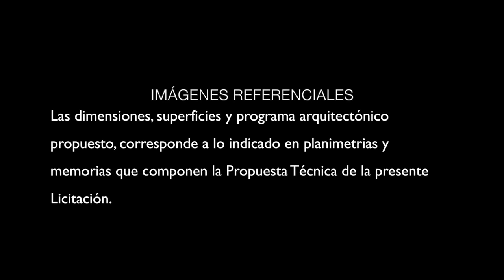Nuevo Terminal de Buses de Talca